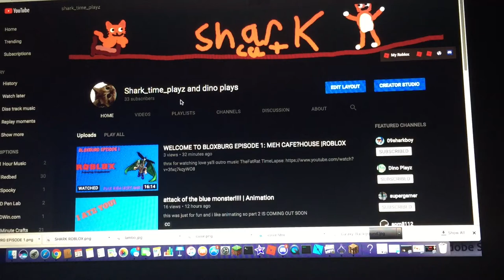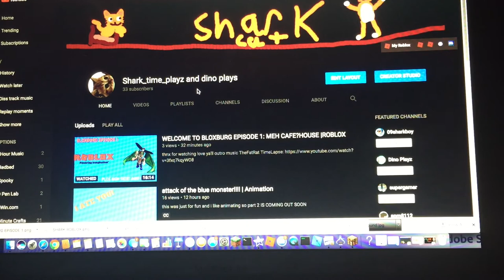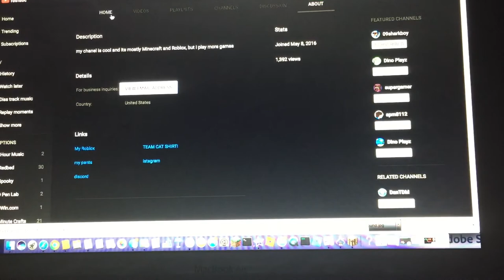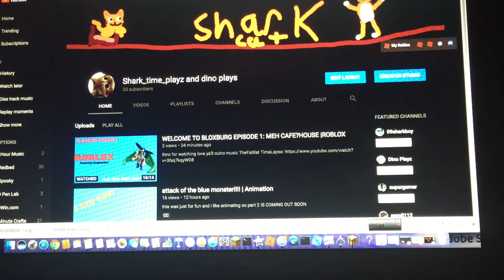DISS TRACK ON MY FRIEND Beasty boss11